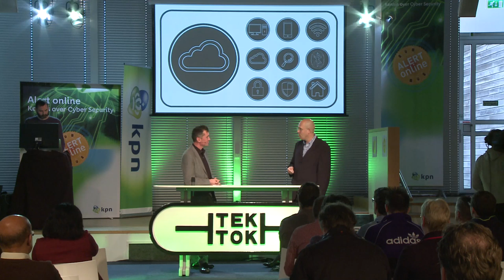Marc van Kasteren over cyber security policy bij KPN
Op 28 oktober waren we met onze tafel, filmploeg en VJ bij KPN. De Alert online campagne week was net van start en als een van de hoofdpartners hadden ze bij KPN een drukke week. We spraken met leden van het Chief Information Security Office over hun werk, terwijl hun collega’s meekeken via de live stream. Hoe gaat KPN om met cyberdreigingen? Van beleid, monitoring en pentesten tot incident response en nieuwe producten.

We beginnen bij het begin: beleid. We moeten immers eerste de juiste mensen op de juiste plekken hebben die weten wat ze moeten doen. Maar hoe doe je dat met slimme en eigenwijze cybersecurity experts?

Marc van Kasteren is Team Leader Strategy & Policy en vertelt ons dat het vooral gaat om eenvoud: geen uitgebreide beleidsdocumenten, maar kort en duidelijk hoe je iets moet doen. En voortdurend feedback vanuit de experts natuurlijk, dus geen ivoren toren. Nieuwe KPN diensten die aan het internet verbonden zijn worden door de Portal Authority op security aspecten getest voordat ze live gaan.